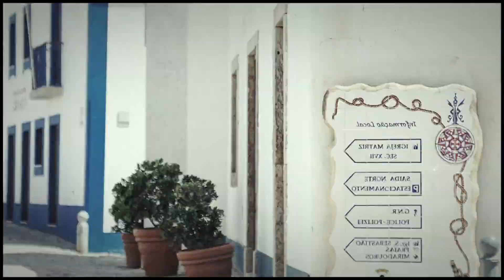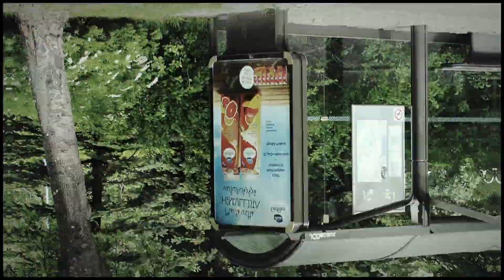WEVAL - SOMEDAY "The Weight"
Taken from Weval's second album "The Weight".

kompaktrecords.lnk.to/TheWeightAR

Last year Weval approached me with the idea of developing a music video for 'Someday'. Upon listening to the track ,which I loved, I had ideas of what I thought would fit. After some discussions with the guys we came up with a loose structure.

We aimed at creating an abstract journey with a sense of ambiguity holding underlying core concepts:

Where are we going,are we going in the right direction?

Our situation on earth is fragile, as individuals, as a people and the planet itself is delicate

Nothing is certain; life can change dramatically for better or for worse in an instant.We may fear losing what we have but we try to hold on.

Big thanks to Weval, super happy to put images behind their amazing sounds!

Imagery: Personal photography,Google earth
Stock,Public domain.